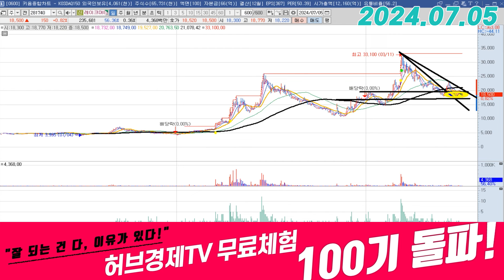레이크머티리얼즈 (281740) - 다음주가 중요한 이유